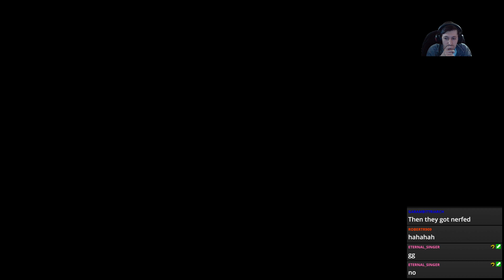Armored Core for Answer White Glint Hard Crash Glitch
When the game punishes you for being too fast XD

This game does it not once, not twice, but 6 times XD

I didn't know hard mode had a different punishment so I am going to check the rest and post any of they are funny.